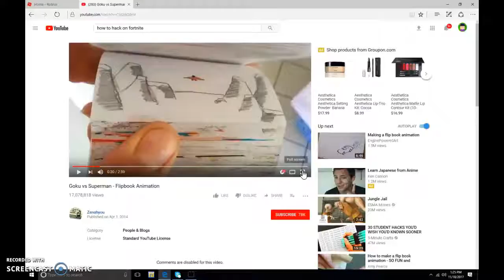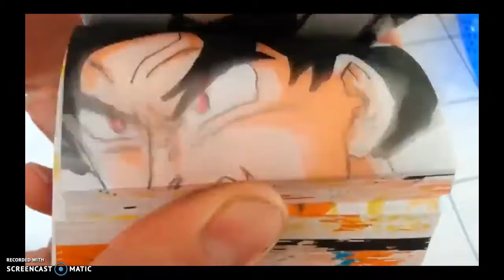SuperMan vs Goku